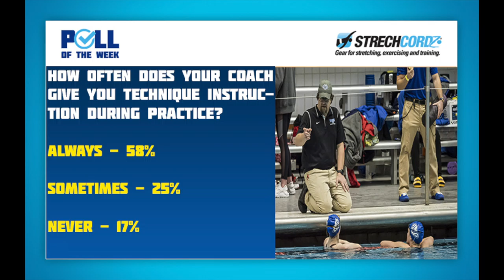Swim Poll of the Week: How Often Does Your Coach Give You Technique Instruction During Practice?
Coaches are designed to help swimmers improve in the water and to get from one end of the pool to another as quickly and efficient as possible. Good technique is an important fundamental to implement when swimmers are young and haven't hit puberty yet. Preferably around ages 8 - 10-years-old, technique is the main focus on swimmers whereas aerobic training is more of the focus as the swimmers move up in age from 11 - 12. But technique is always an importance, although it may take a back seat to aerobic base training or efforts or race strategy during a set.

So we wanted to ask our audience how often their coach gives them technique instruction during practice?